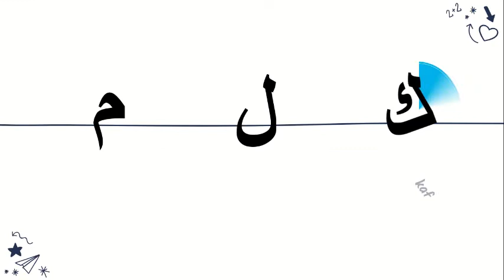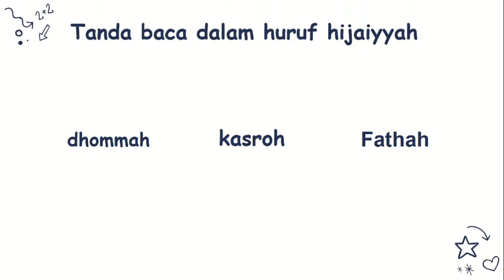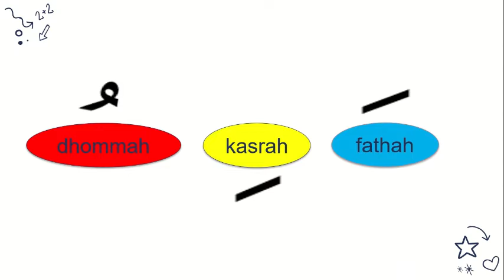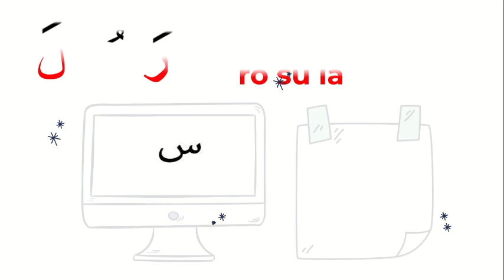Mata Pelajaran PAI //Kelas 2 //Bersama ibu Supriyatin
Matpel PAI kelas 2 bersama ibu Supriyatin